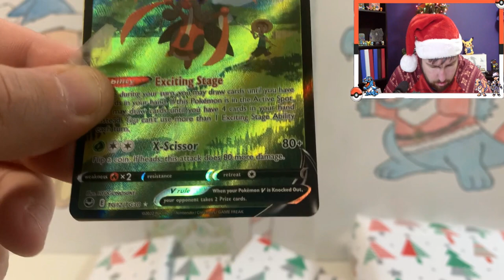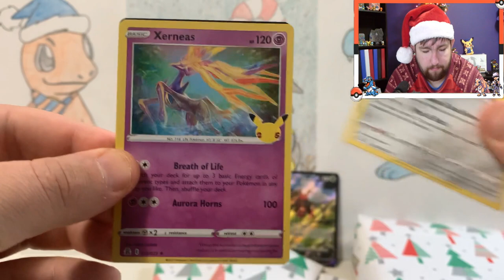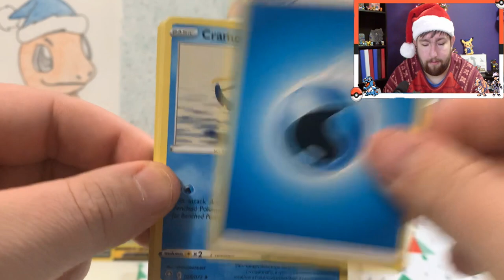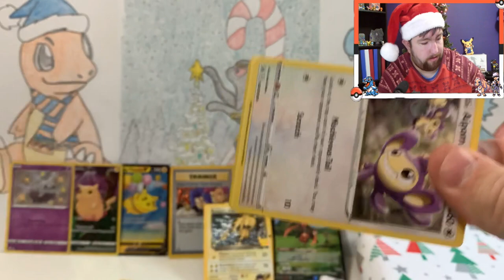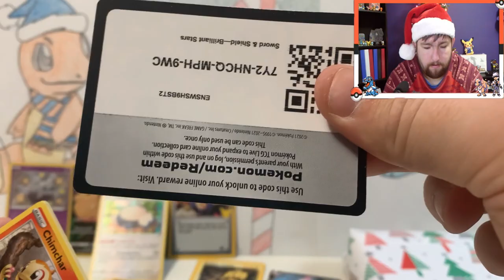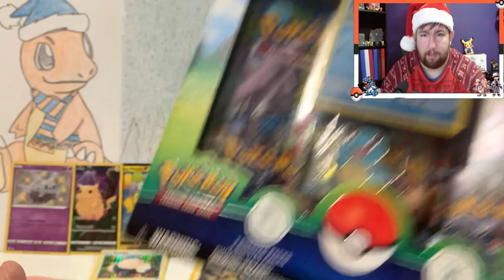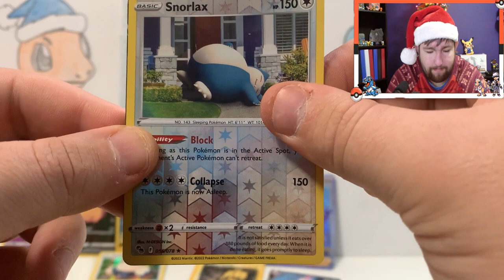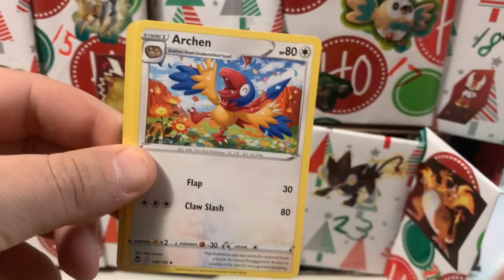Pokémon Christmas Special! I opened Silver Tempest and Many other Sets! Christmas brought presents!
Merry Christmas and Happy Holidays!  I hope you have a good one and we will see you next year!